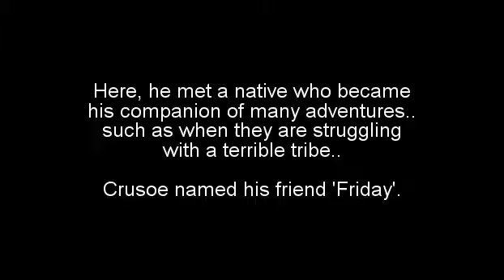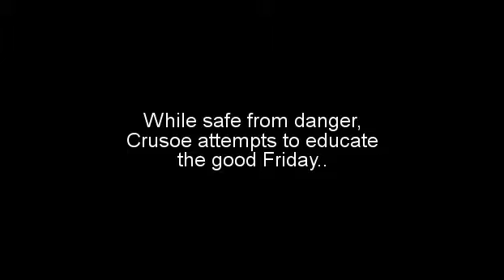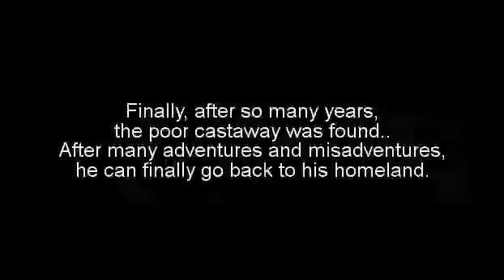Robinson Crusoe - Georges Méliès (1902)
Robinson Crusoe (French: Les aventures de Robinson Crusoë) is a 1902 French silent film directed by Georges Méliès, based on Daniel Defoe's book of the same name.

Robinson Crusoe by Daniel Defoe